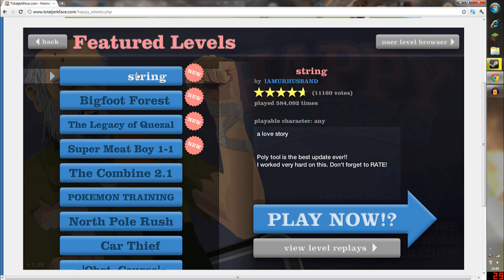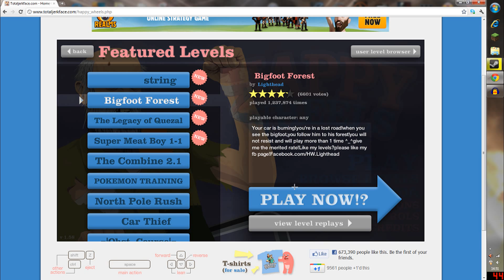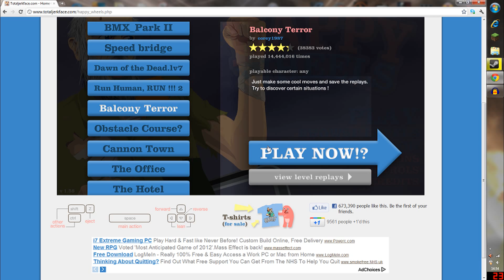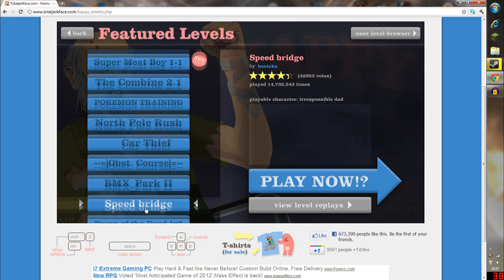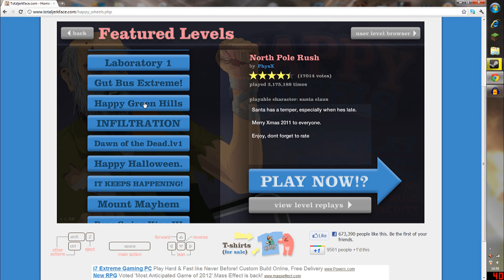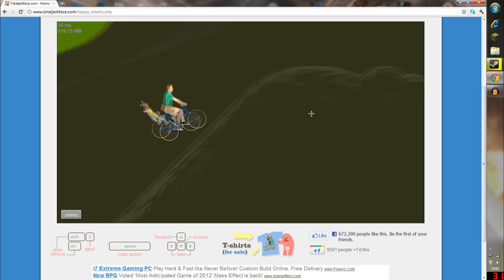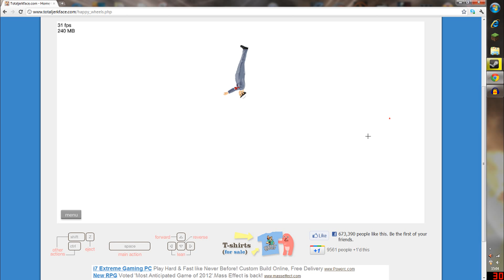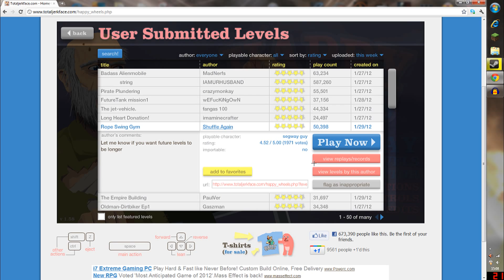happy wheels part 3 - The Return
i make my triumphant return to the land of happy wheels.